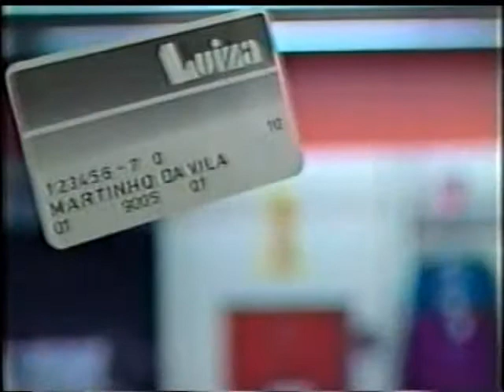Comercial Magazine Luiza - Cartão Luiza - Com Martinho da Vila 1990